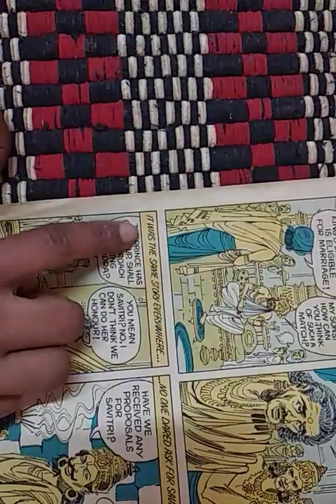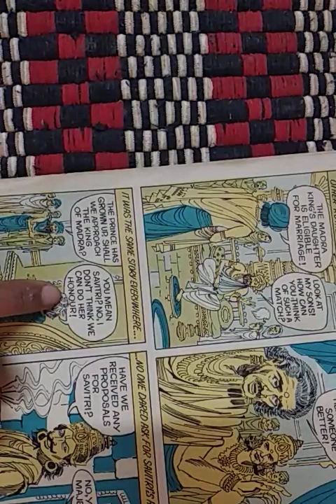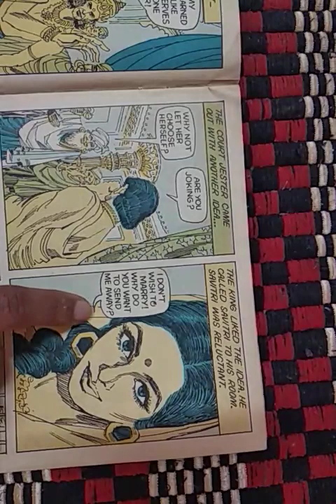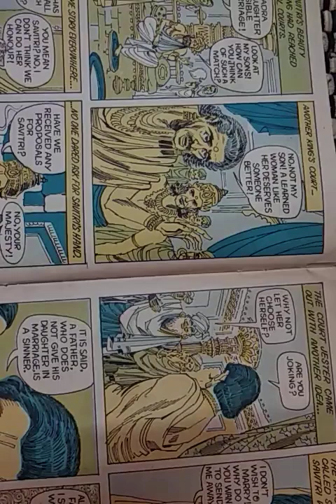PART 4 || SAVITRI || SUSPENSE STORY Join my Telegram link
PART 4 || SAVITRI || SUSPENSE STORY